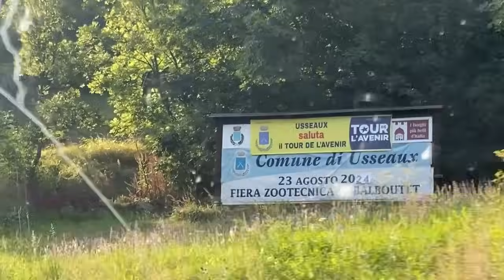USSEAUX VAL CHISONE (TO)